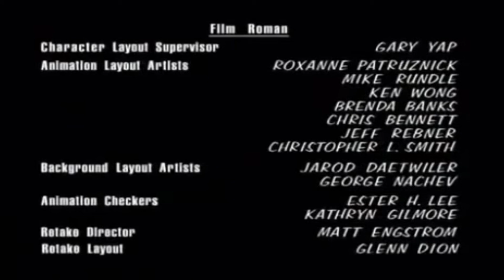King Of The Hill But There All Robots